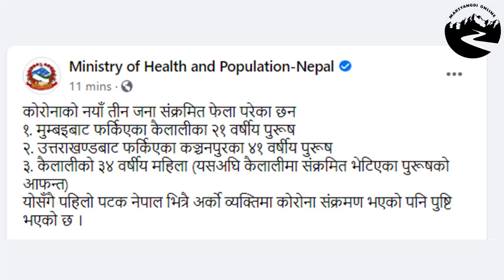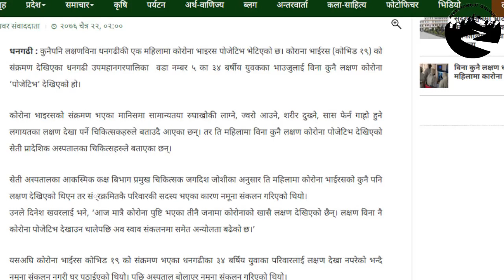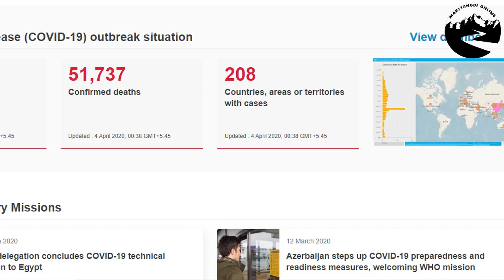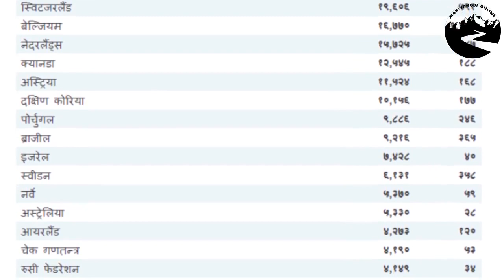नेपालमा काेराेना संक्रमित ९ जना पुगे । विश्वभर ५० हजार बढीकाे मृत्यु । Covid-19 Update Nepal ।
सुदुरपश्चिम प्रदेशको कैलाली र कन्चनपुरमा थप तीन जनामा नोवल कोरोना भाइरस (कोभिड – १९) पोजेटिभ पाइएकाे छ । याेसंगै नेपालमा काेराेना संक्रमितको संख्या ९ पुगेको छ।

कोरोनाको तथ्याङक अद्यावधिक गर्ने वल्डमिटर डट इन्फोले पनि नेपालको नयाँ तथ्य अपडेट गरेको छ। मन्त्रालयकाे फेसबुकपेजमा थप तीन जना संक्रमित फेला परेकाे जानकारी गराइएकाे छ .

मन्त्रालयले जनाए अनुसार भारतकाे मुम्बइबाट फर्किएका कैलालीकाे लम्कीका २१ वर्षीय पुरूष, उत्तराखण्डबाट फर्किएका कञ्चनपुरकाे पेरकाेटका ४१ वर्षीय पुरूष र कैलालीकै ३४ वर्षीय एक महिलामा पछिल्लाे पटक काेराेना संक्रमण भेटिएकाे मन्त्रालयले जनाएकाे छ । पछिल्लाे पटक काेराेना पाेजाेटिभ भएकाे पाइएकी कैलालीकी ३४ बर्षिय महिला यसअघि कैलालीमा भेटिएका काेराेना संक्रमित  पुरूषको आफन्त रहेकाे मन्त्रालयले जनाएकाे छ ।

योसँगै पहिलो पटक नेपाल भित्रै अर्को व्यक्तिमा कोरोना संक्रमण भएको पनि पुष्टि भएको छ ।